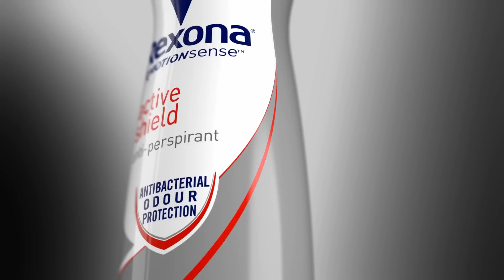Rexona Active Shield (30 sec)